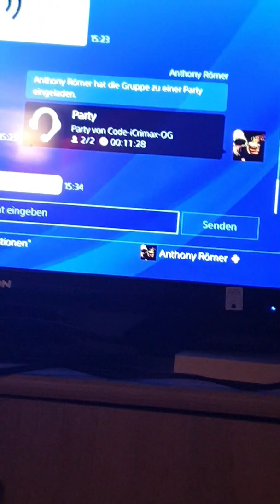Freund zeigt mein acc